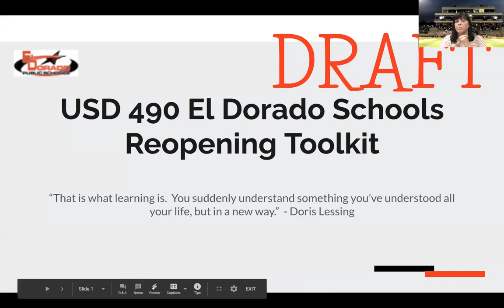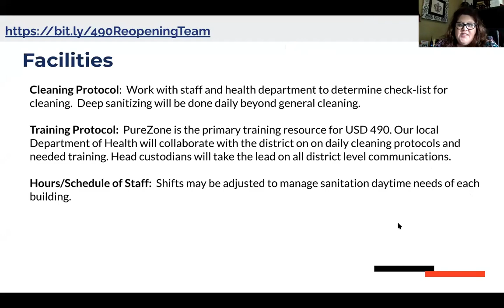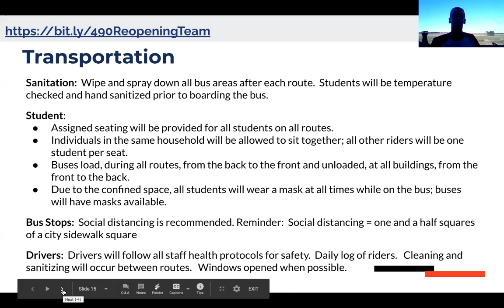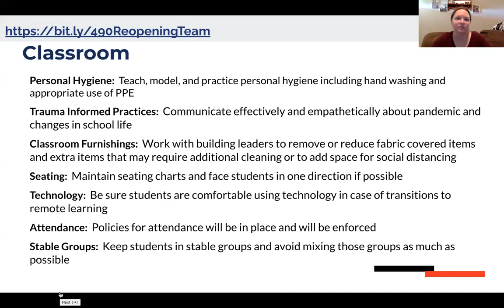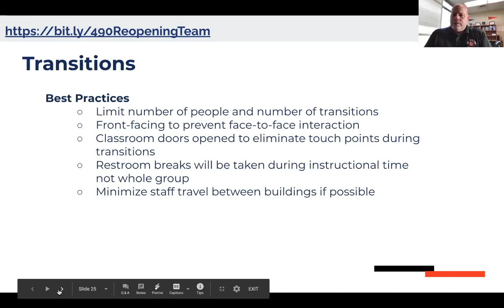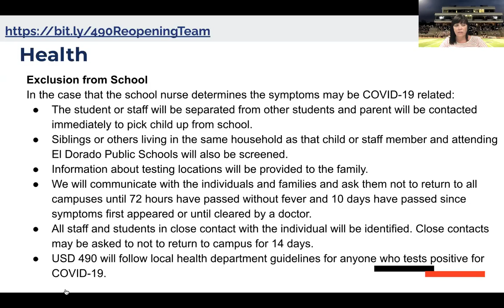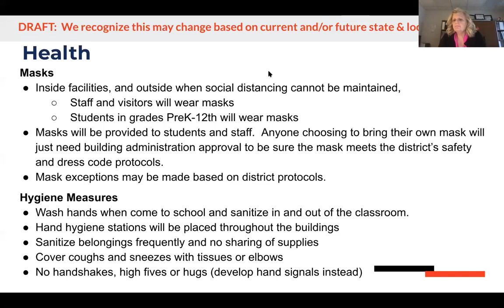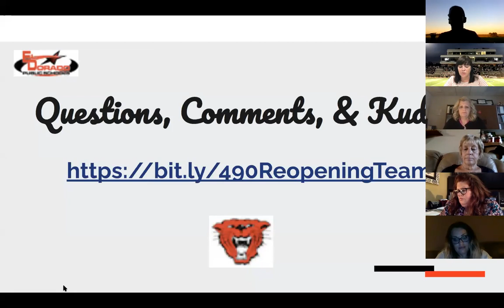DRAFT 490 Reopening Plan Parent Zoom 7 21 2020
The recorded video from the parent meeting held to get input on the USD 490 DRAFT Reopening Plan. Video recorded on 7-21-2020.